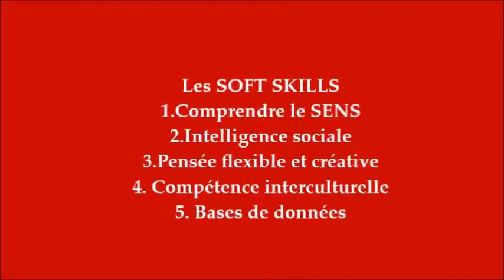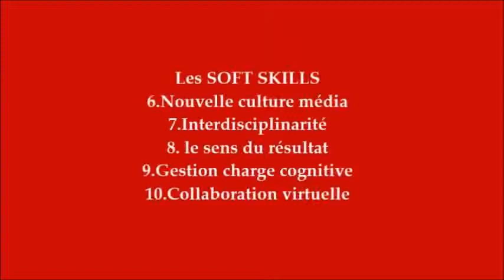Les dix compétences du futur 2 ALF19